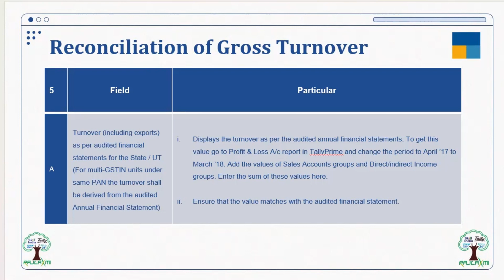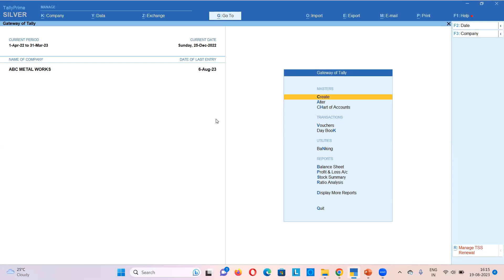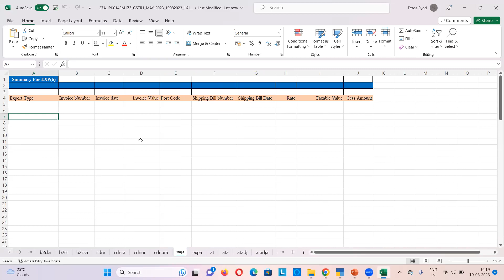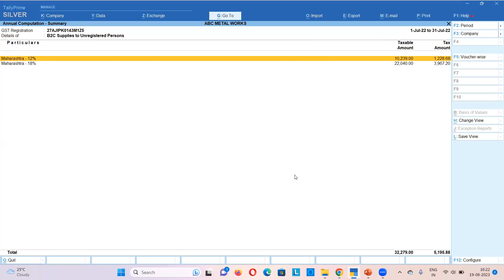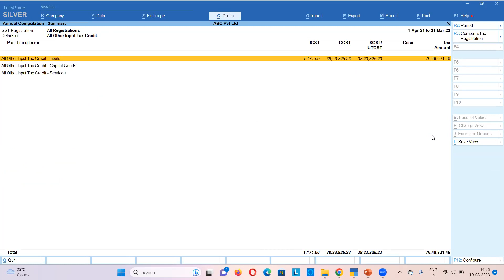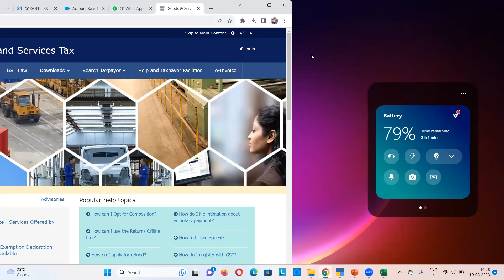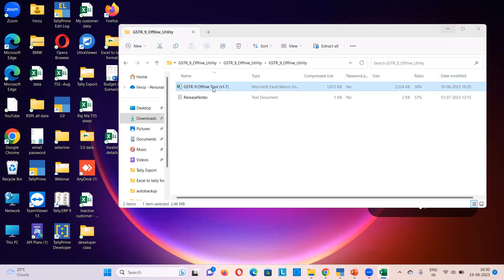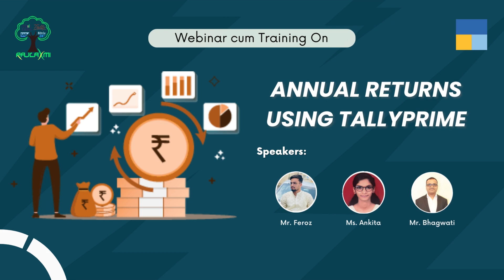File Annual Returns Using TallyPrime | Webinar | 19-8-23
TallyPrime 3.0 is the latest version of the renowned business accounting and inventory management software, TallyPrime. With a host of new features and enhancements, TallyPrime 3.0 offers an upgraded user experience and improved functionality for businesses of all sizes. It provides powerful tools for managing financial transactions, generating reports, and maintaining accurate inventory records. TallyPrime 3.0 offers a user-friendly interface, making it easier than ever to navigate and utilize its robust features. Whether you're a small business owner or an accounting professional, TallyPrime 3.0 is designed to streamline your financial processes and help you make informed decisions. Upgrade to TallyPrime 3.0 and experience the next level of accounting software

e-Invoice business applicability from 1st August 2023
In the recent update, businesses with an annual turnover exceeding 5 crores will also be mandated to issue e-Invoices from 1st August, 2023. Read Who Should Issue an e-Invoice in GST? to know more about e-invoice applicability.

Experience the magic of effortless e-Invoicing with Best Business Software - TallyPrime 3.0
- Download & get started instantly
- One click to generate or cancel e-invoices
- Automatically generate e-invoices, print IRN & QR code
Phone No :
Raj Jaiswal :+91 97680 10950